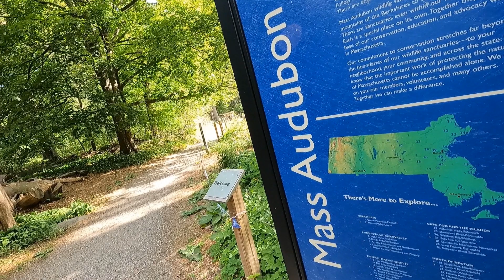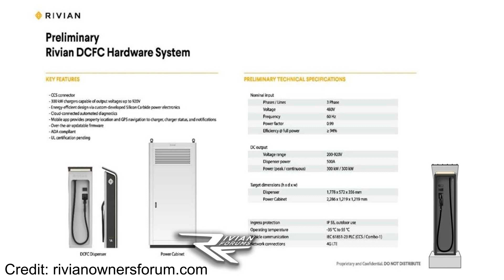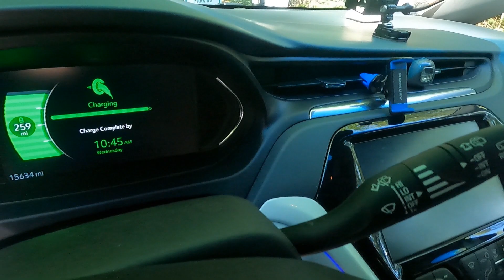Coffee + Kilowatts #16: Will the Rivian EV Fast Charging Network Remain Exclusive?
The Rivian Adventure Network promises 600+ DC fast chargers in key locations across North America by the end of 2023, so why isn't it receiving greater acclaim? The answer most likely lies in the network's exclusivity, which means that despite using the public CCS standard, only Rivian models will be able to charge at these stations.

Even though Rivian is funding the entire initiative, is there an argument to suggest that the brand would be better served by catering to all EV owners using CCS? From environmental and economic reasons to the more inclusive approach of the Rivian Waypoints network, this episode of Coffee + Kilowatts explores why the company's fast charging locations might not be exclusive forever.

What do you think of the Rivian Adventure Network and Waypoints public stations? Will the automaker stick to its funs using DCFC as a unique selling point or should it eventually look to make money by offering the service to all EV drivers?